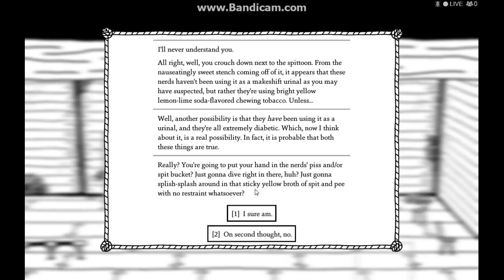KING OF THE NEEEEEEERRRRRRRRRDS!!!!!